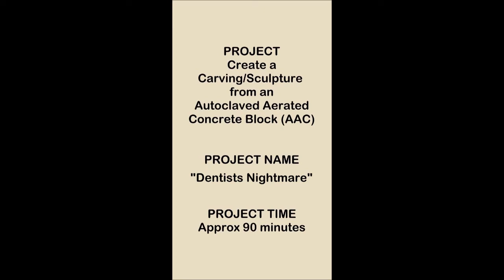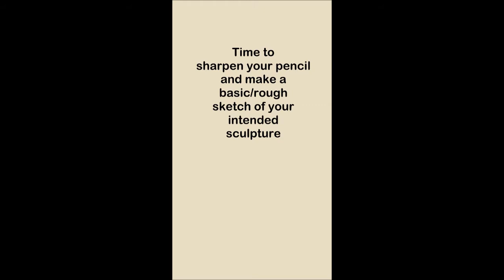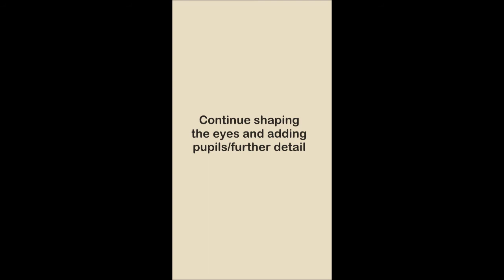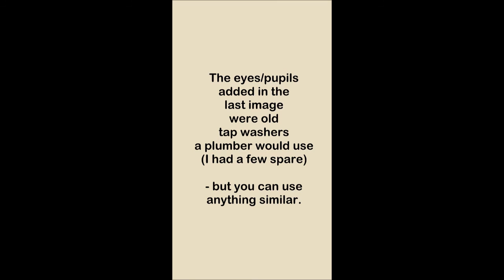Autoclaved Aerated Concrete (AAC) Sculpture - "DENTISTS NIGHTMARE"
Autoclaved Aerated Concrete (AAC) Sculpture

"DENTISTS NIGHTMARE"

I am still very much learning myself regards sculpturing but thought I would share my experiences with any other like-minded people who have no/little experience so they may too get the confidence to "have a go".

All of my projects require very basic tools and the material is very easy to work with.

I wish you good luck with your future projects.